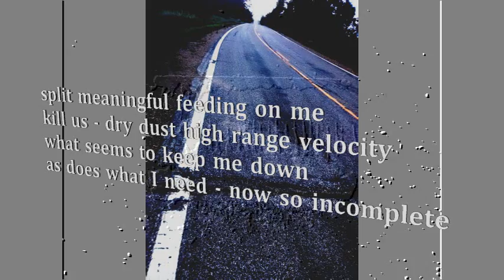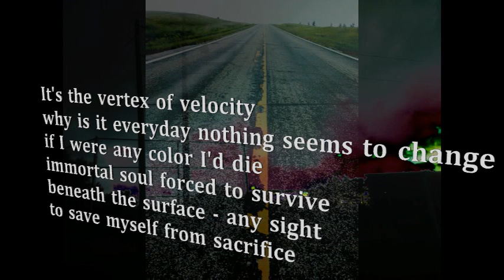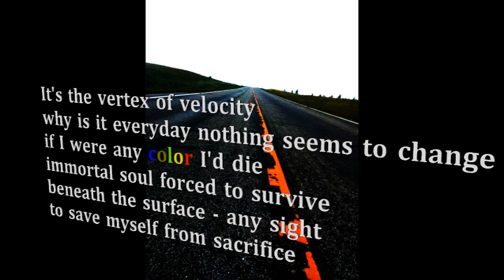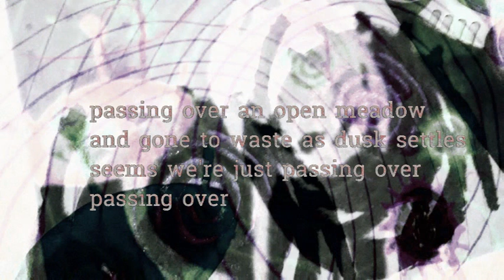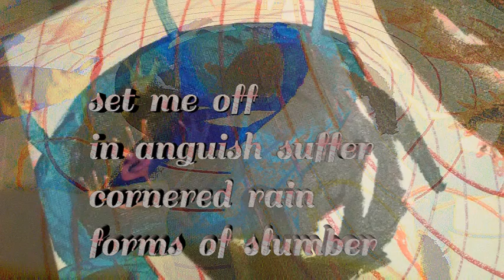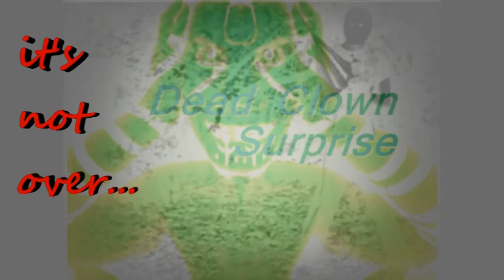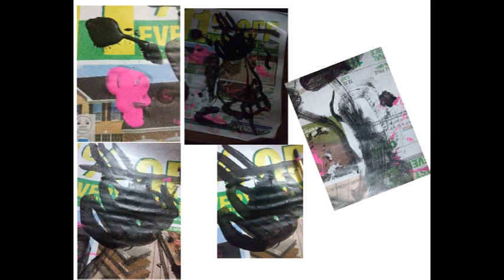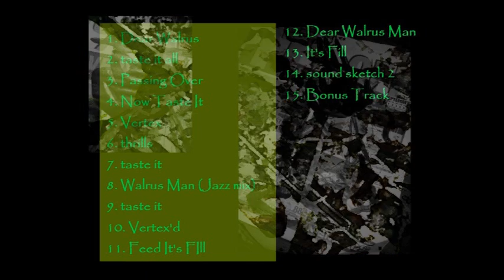Scrap Rabbit - Not What You Wanted (album)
1. Opener
2. Vertex Of Velocity
3. Passing Over
4. Ocrilly 3
5. Dear Walrus
6. Taste It All
7. Dead Memory
8. Smaller Pack
9. Orbited
10. Ocrilly
11. Longbell
12. No Way
13. Inner-sense (demo)
14. Walrus Man (Jazz Mix)
15. Uncrilly